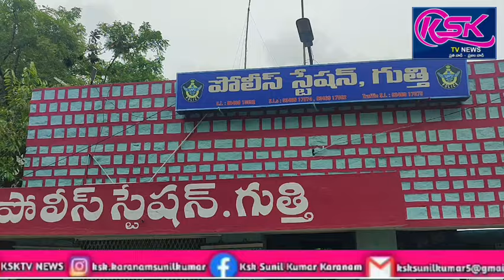గుత్తి సీఐగా వెంకటేశ్వర్లు బాధ్యతల స్వీకరణ.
గుత్తి() ఆగష్టు 19  :  రిపోర్టర్ కె యస్ కె సునీల్.

అనంతపురం జిల్లా గుత్తి నూతన సీఐగా వెంకటేశ్వర్లు సోమవారం బాధ్యతలు స్వీకరించారు.గతంలో ఇక్కడ సీఐగా
పనిచేస్తున్న వెంకటరామిరెడ్డిని నంద్యాల జిల్లా ప్యాపిలికి బదిలీ చేశారు.ఆలూరు సీఐగా పని చేస్తున్న వెంకటేశ్వర్లను గుత్తికి బదిలీ చేశారు.బాధ్యతలు చేపట్టిన
వెంకటేశ్వర్లు మాట్లాడుతూ లా అండ్ ఆర్డరు అత్యంత ప్రాధాన్యత ఇస్తానన్నారు. ప్రజలు ఎలాంటి సమస్యలు ఉన్నా నేరుగా కలవవచ్చని తెలిపారు. ముందుగా నూతన సిఐ వెంకటేశ్వర్లు గుత్తి పట్టణ శివారులో గల బాట సుంకులమ్మ అమ్మవారిని దర్శించుకుని ప్రత్యేక పూజలో పాల్గొన్నారు.అనంతరం పోలీస్ స్టేషన్ చేరుకున్న సిఐ కి  ఎస్సై నబీ రసూల్ మరియు పోలీస్ సిబ్బంది ఘన స్వాగతం పలికారు.అనంతరం తన కార్యాలయంలో సిఐ వెంకటేశ్వర్లు బాధ్యతలు స్వీకరించారు.